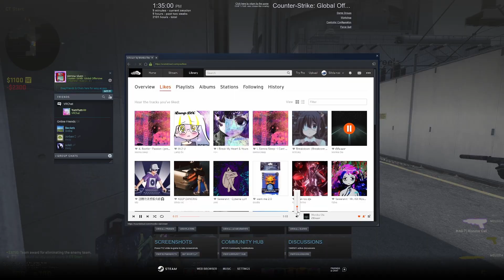how it float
davinci resolve dope